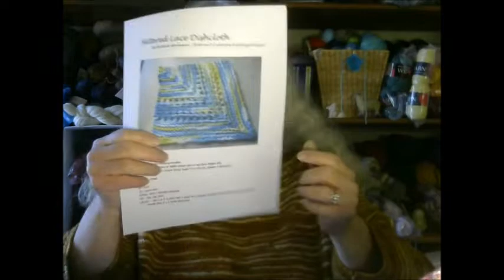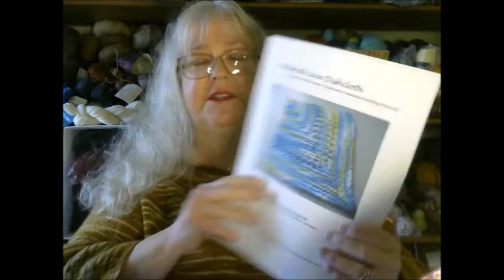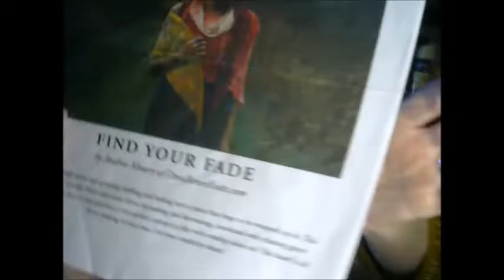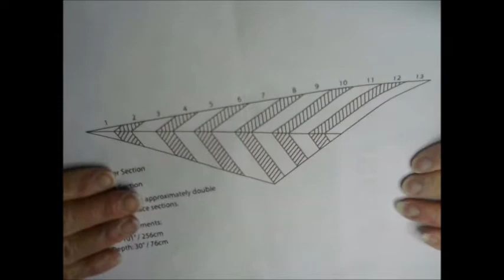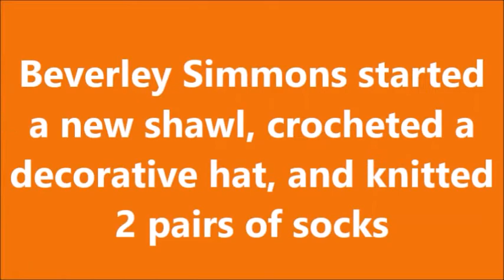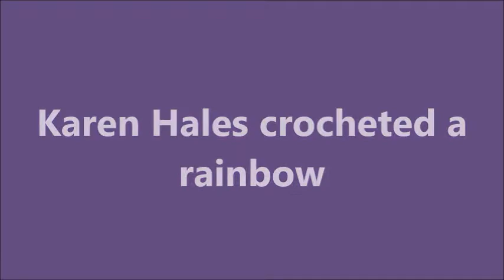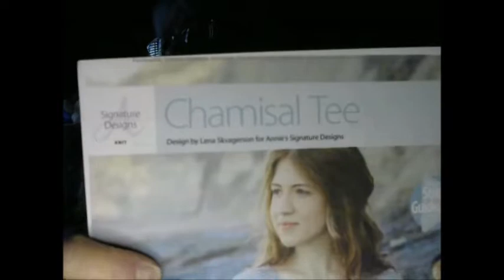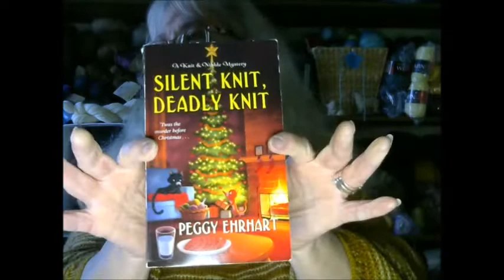#178 It's All In The Timing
Come see what I've been making, what I've finished...and the lawn people interrupting my podcast.

Yarn & Project Bags

Facebook, and Instagram:  Katrina Knits